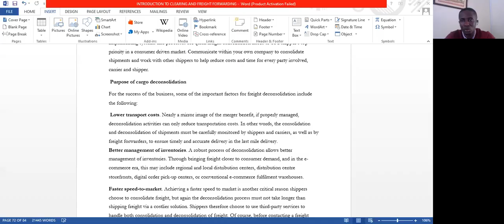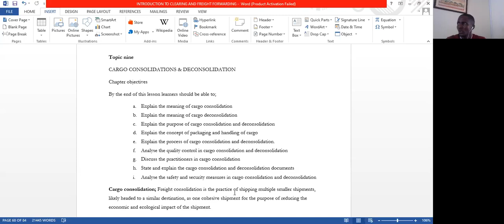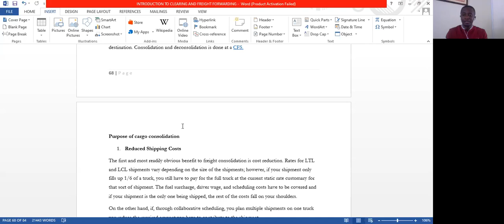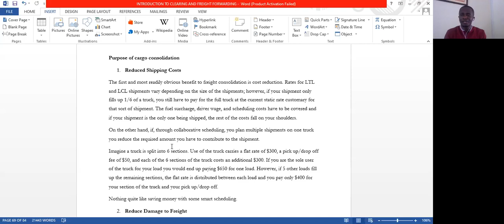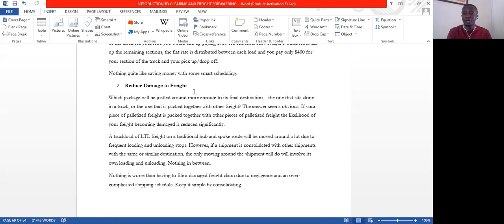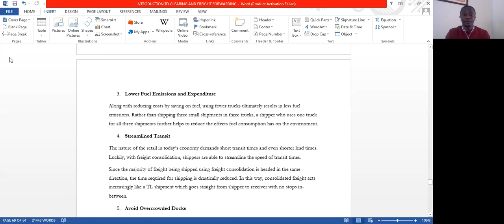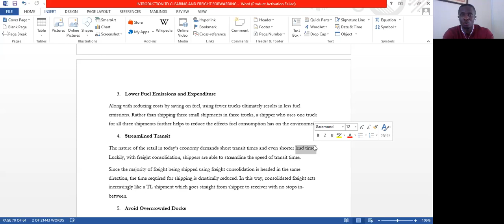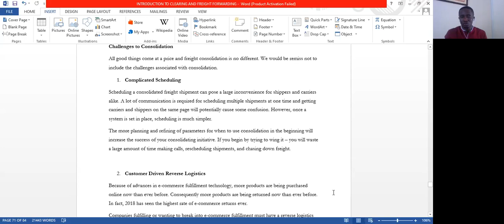Clearing and Forwarding Tutorial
This Tutorial is for student's taking Diploma Course in Maritime Transport Logistics. The Unit under discussion is Introduction to Clearing and Freight Forwarding. Topic Nine. "Consolidation and Consolidation"